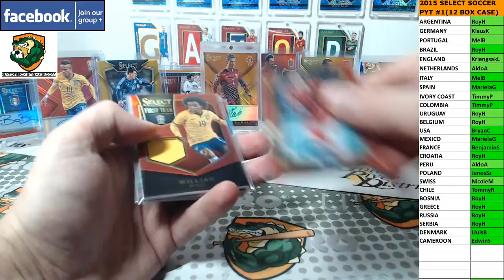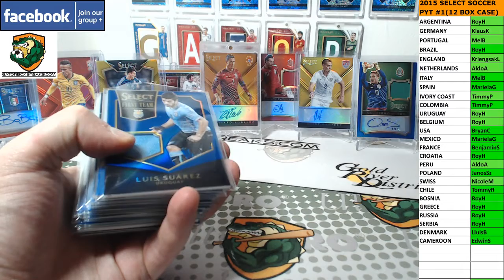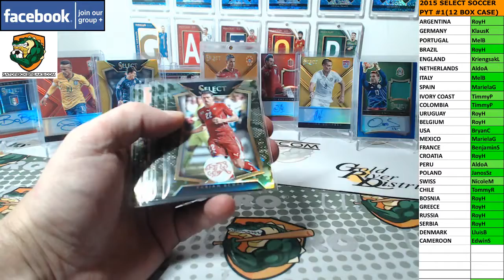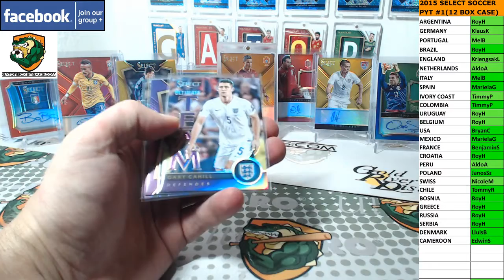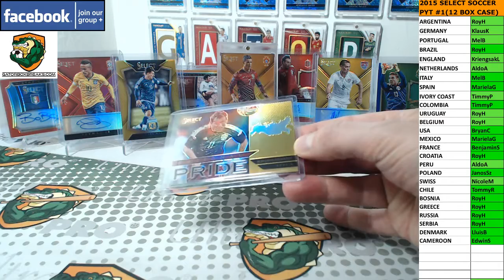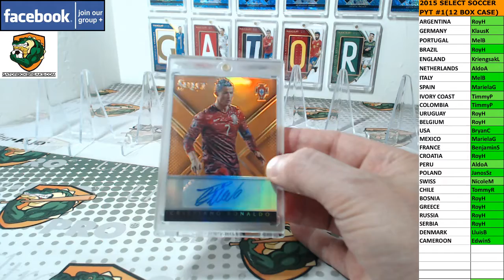RECAP: 2015 Select Soccer PYT #1